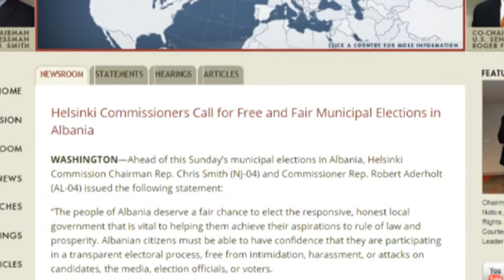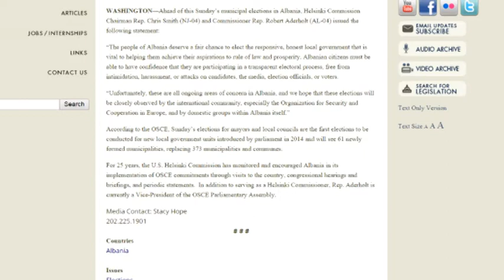21 qershori, Komisionerët e Helsinkit, thirrje për zgjedhje të lira dhe të ndershme-Ora News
Komisionerët e Helsinkit kanë bërë thirrje që që zgjedhjet vendore të 21 qershorit të jenë të lira dhe të ndershme.Në deklaratë thuhet se është e rëndësishme që qytetarët të jenë të bindur se po marin pjesë në një proçes zgjedhor transparent.
Ndërkombëtarët bëjnë apel për zgjedhje të lira dhe të ndershme.Në një deklaratë vetëm dy ditë para zgjedhjeve lokave, kryetari i Komisionit të Helsinkit Chris Smith deklaron se është shumë e rëndësishme që populli shqiptar të jetë pjesë e një proçesi zgjedhor transparent dhe të besueshëm.
“Populli i Shqipërisë meriton një shans për të zgjedhur një qeverisje lokale të përgjegjshme dhe të ndershme që është jetike për t’i ndihmuar të realizojnë aspiratat për shtet ligjor dhe mirëqenie.Qytetarët shqiptarë duhet të jenë në gjendje të kenë besim se po marrin pjesë në një process zgjedhor transparent, pa frikësime, ngacmime ose sulme ndaj kandidatëve, medias, zyrtarëve zgjedhorë apo votuesve.
Për fat të keq, këto janë shqetësime të vazhdueshme në Shqipëri dhe shpresojmë që këto zgjedhje të vëzhgohen nga afër nga komuniteti ndërkombëtar, veçanërisht Organizata për Siguri dhe Bashkëpunim në Evropë dhe nga grupet lokale në Shqipëri”